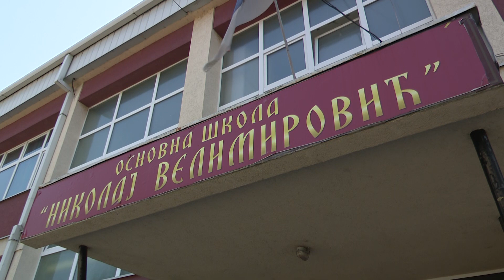POCELA REKONSTRUKCIJA DVORISTA OS NIKOLAJ VELIMIROVIC